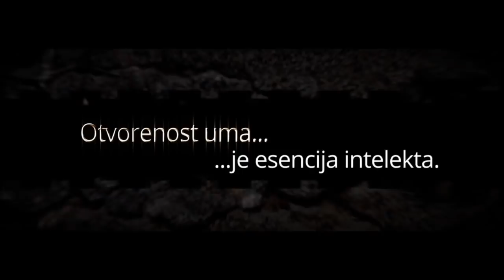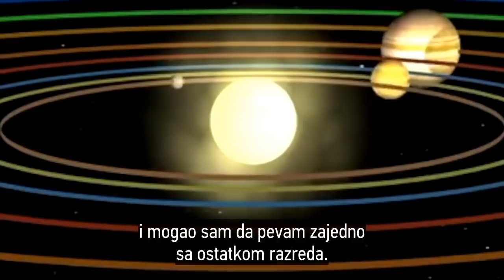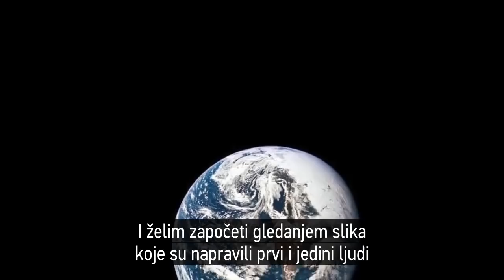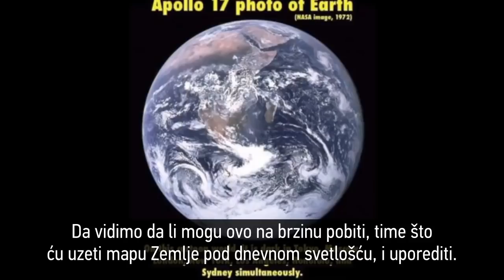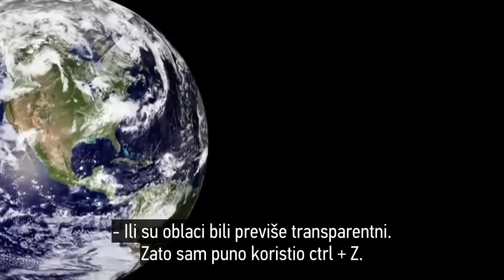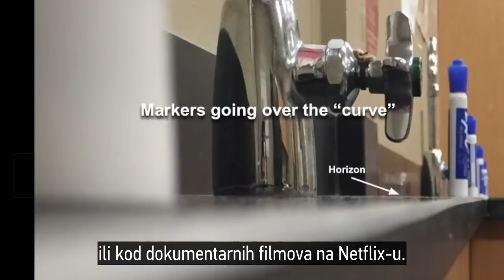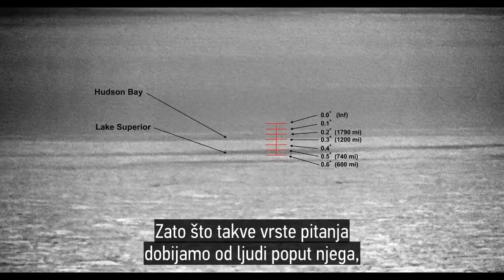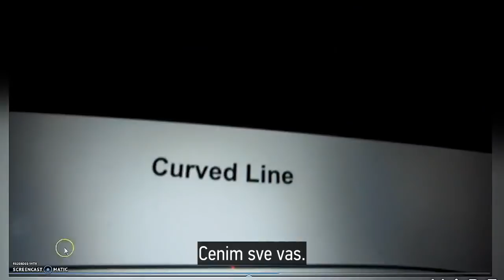ISPOD KRIVINE - Dokumentarac 2019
Ovo je kratki dokumentarni film koji će tačno pokazati zašto se biblijski pokret Ravne Zemlje i dalje širi, uprkos onome što zvanični mediji kažu.